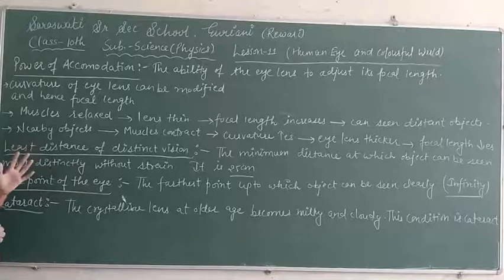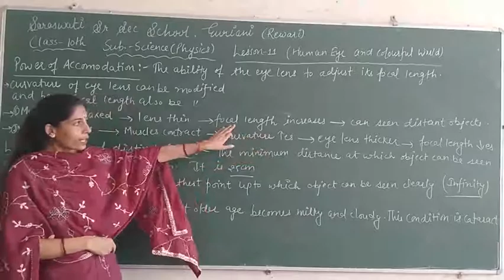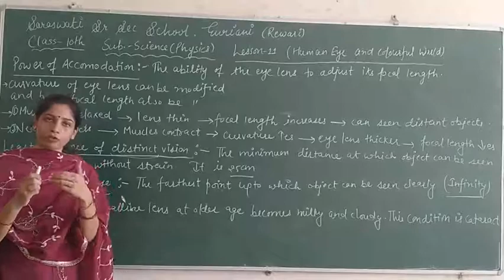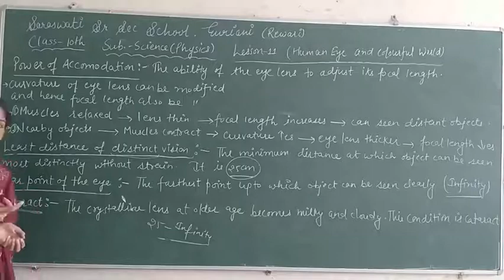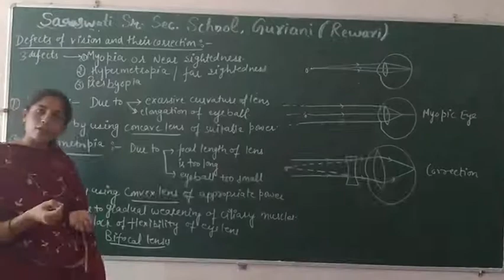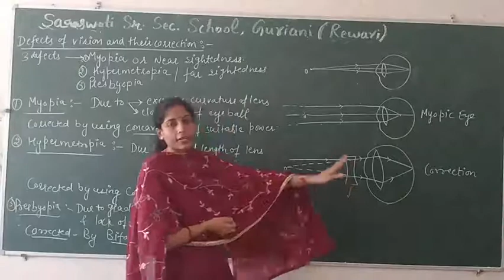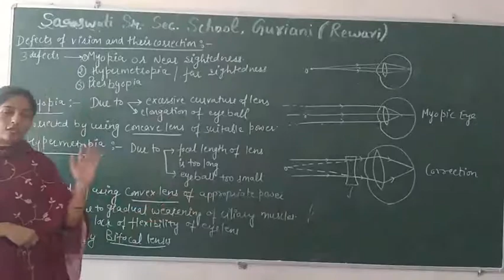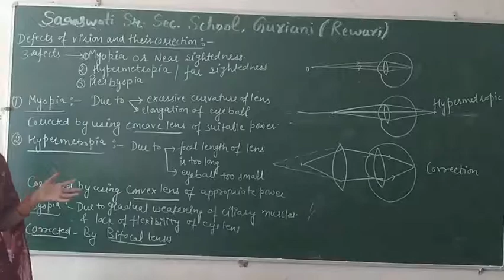Class =10th Science lesson =11